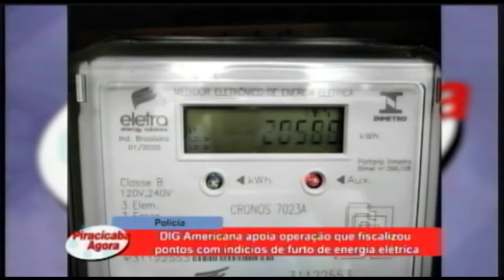Fez gambiarra para economizar na energia elétrica, mas no final saiu caro